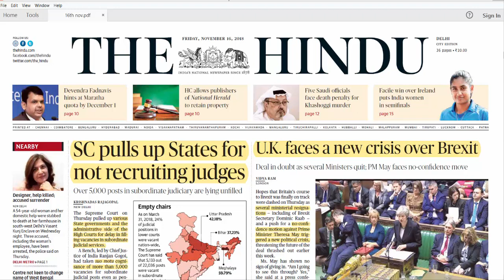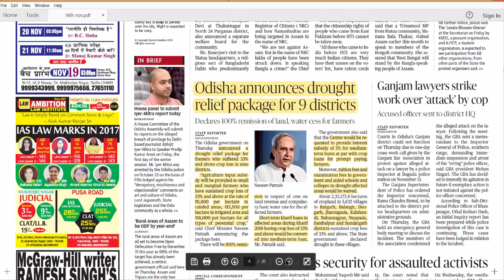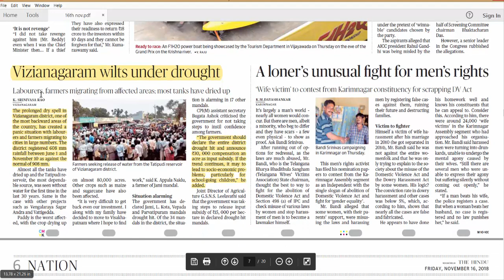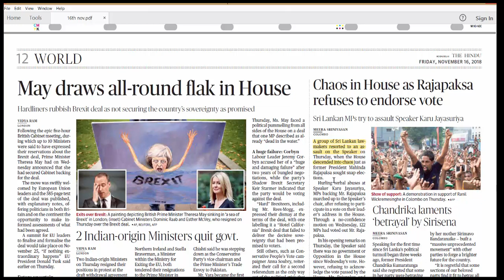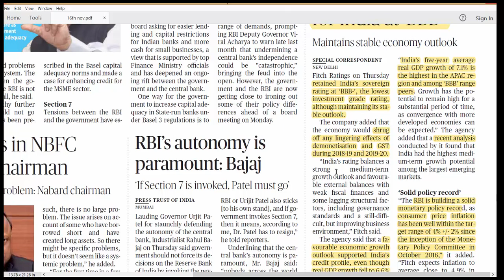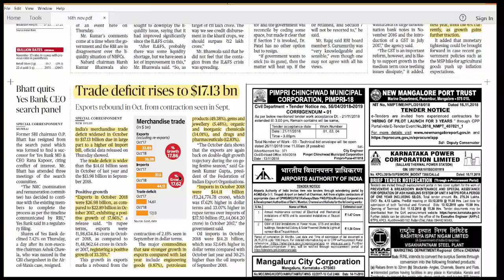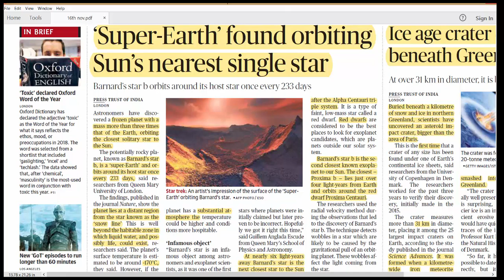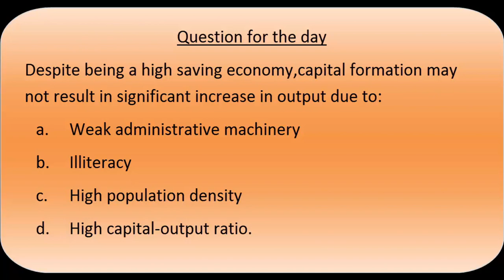16 November 2018 Current Affairs for upsc|The Hindu Current affairs for UPSC| IAS - Delhi Edition